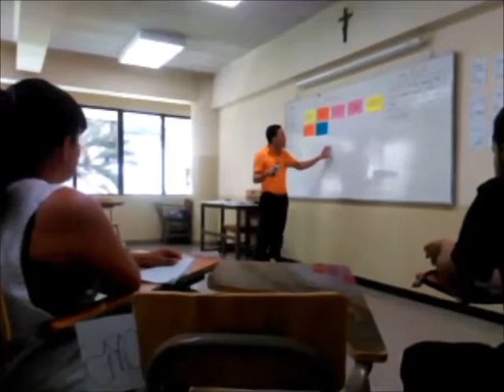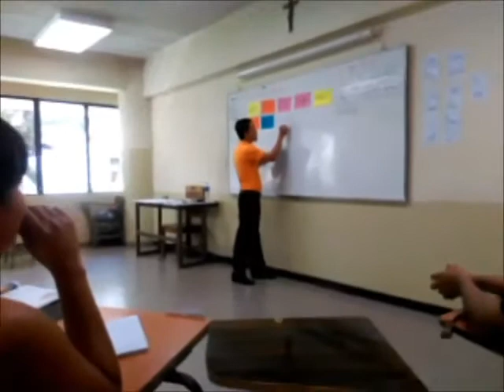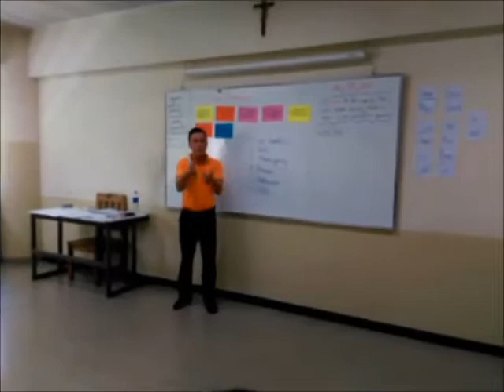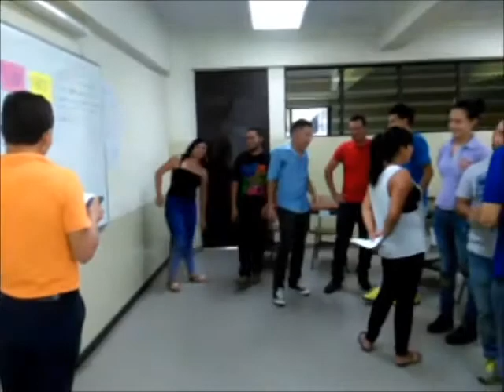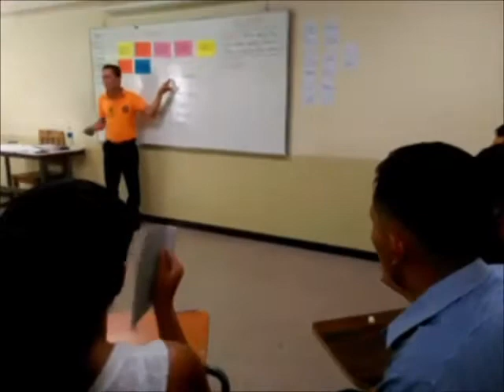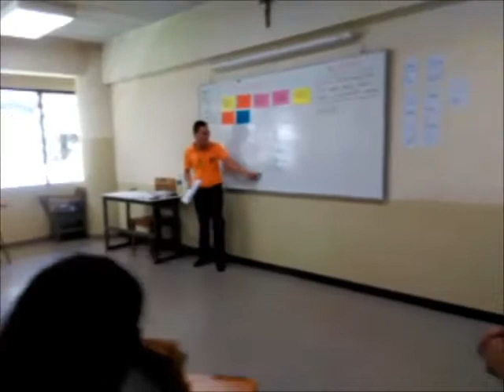felipe's warm up activity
This is an activity of the 50-minutes class I developed in my teaching practice.